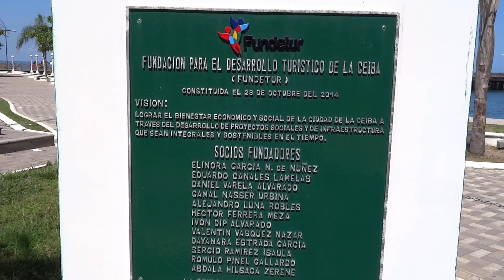LA CEIBA HONDURAS MUELLE CANALES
RB.TV-MUELLE CANALES LA CEIBA HONDURAS